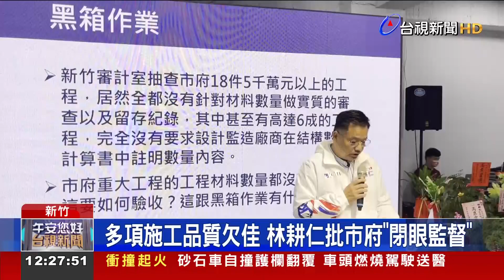竹市工程藏弊端？林耕仁質疑市府黑箱作業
選戰倒數階段，國民黨新竹市長候選人林耕仁，今天(24)上午，再召開記者會主打林智堅和沈慧虹市府疑似藏有弊端。林耕仁拿出新竹審計室的相關報告，質疑市府重大工程出現質疑黑箱作業、偷工減料、施工品質欠佳三大問題。林耕仁強調，如果自己能當選，絕對會持續為市民調查弊端。